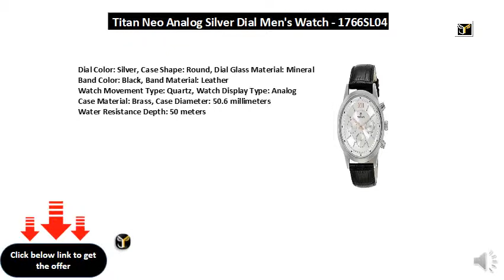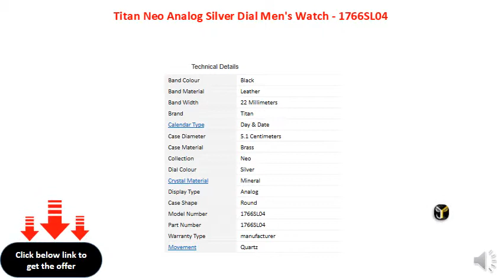Titan Neo Analog Silver Dial Men's Watch - 1766SL04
Dial Color: Silver, Case Shape: Round, Dial Glass Material: Mineral
Band Color: Black, Band Material: Leather
Watch Movement Type: Quartz, Watch Display Type: Analog
Case Material: Brass, Case Diameter: 50.6 millimeters
Water Resistance Depth: 50 meters
2 years manufacturer warranty on manufacturing defects
Remove plastic at crown to start the watch